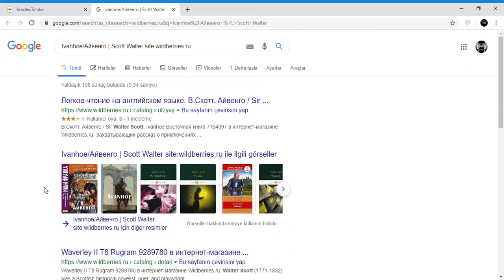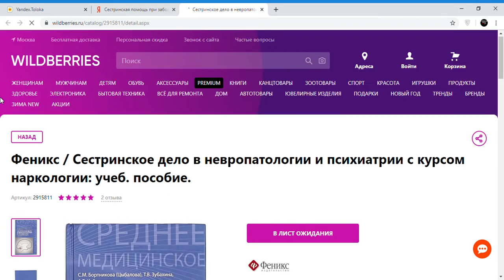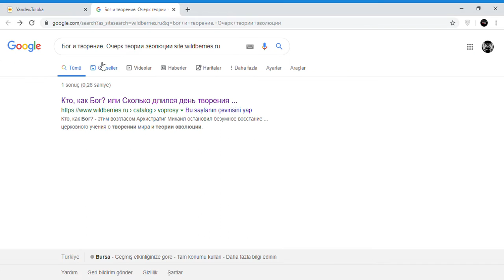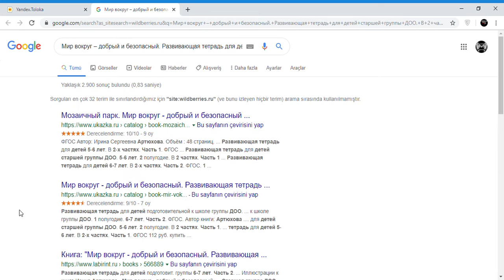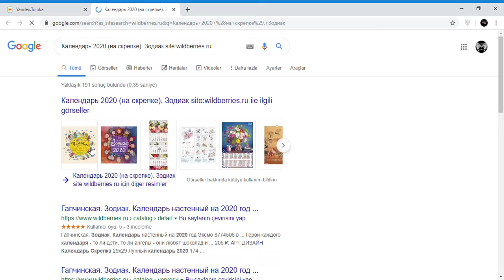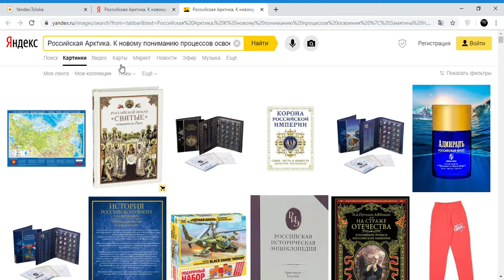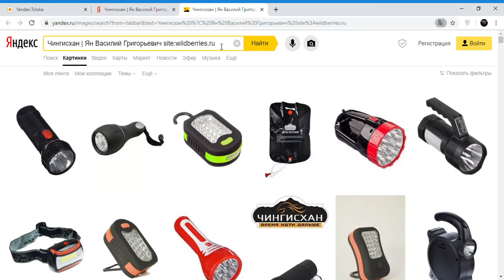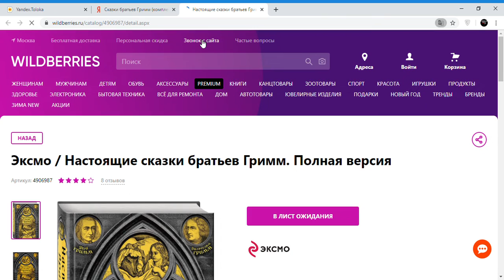Yandex Toloka - ozon.ru 1$ pasif para - (Daily amount is 10$)